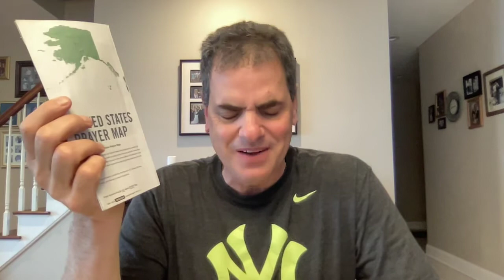Pastor Tom's 6/30/21 prayer time and update